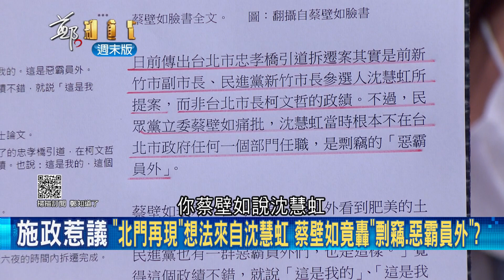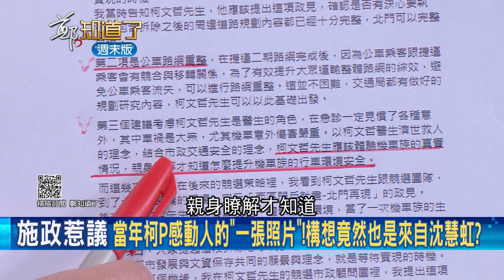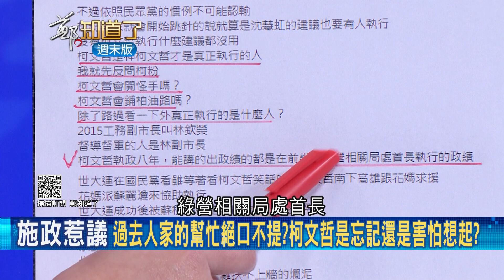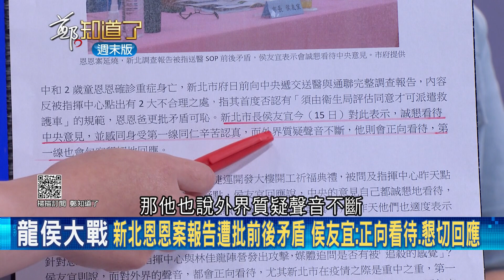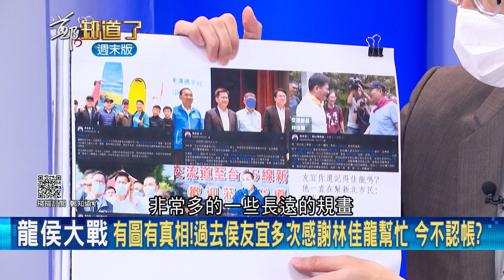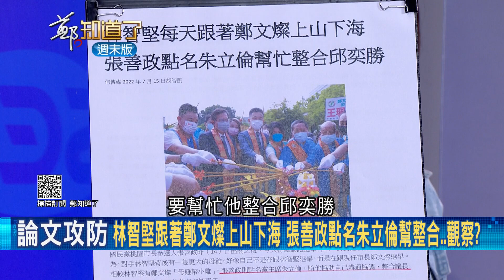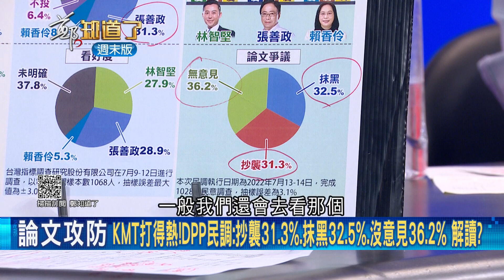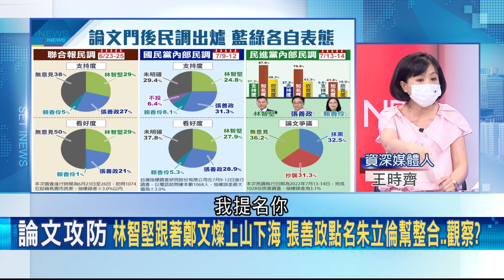葉元之酸林佳龍新北"選假的"！侯友宜被要求做好做滿 藍扯"林佳龍看衰自己" 有理？ 葉嗆龍：只是制衡侯根本選假的 搶聲量？│王偊菁主持｜【周末版鄭知道了 PART1】20220716｜三立iNEWS